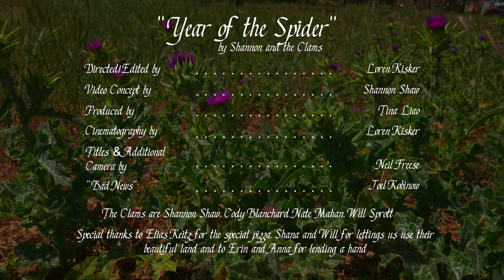Shannon & The Clams - "Year Of The Spider" [Official Music Video]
Directed and Edited by Loren Risker
Video Concept by Shannon Shaw
Produced by Tina Liao
Cinematography by Loren Risker
Titles and Additional Camera by Neil Freese
"Bad News" - Joel Robinow

Lyrics:

Back in May I had a funny feelin’
That's when Bad News called me on the phone
He said, "The one you love, he needs a doctor"
There were signs, I should have known

Bad News came to my window
And offered me advice
And he whispered in my ear
All the words I wasn't ready to hear
"It's the year of the spider"

I went home to hold my old friend’s hands but
There wasn't hardly anything there
When I wasn't looking they had crumbled
Leaving our time worn web bare

"It's the year of the spider" (year of the spider)

I know that change is good
But it hurts, and it is frightful
But you really gotta shake that tree
And see all that it leaves